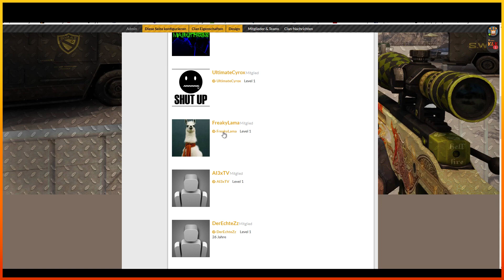CS GO SKINS GIVEAWAY ► FREE SKINS 4 YOU #8 ► WIN ALL THE SKINS [GERMAN]